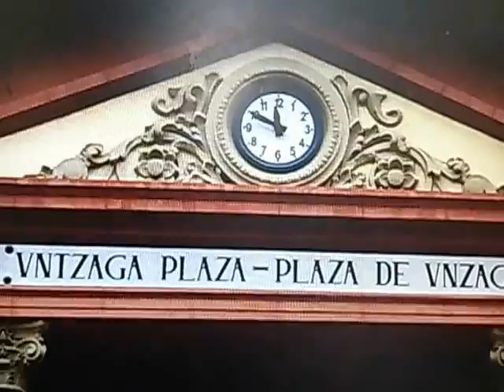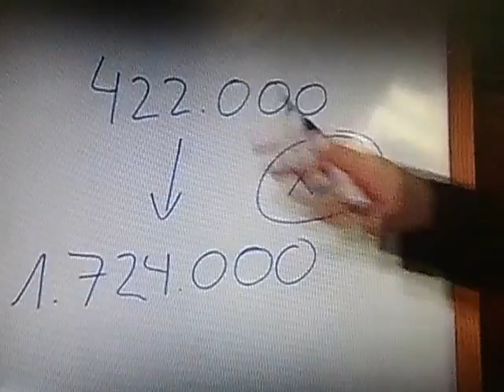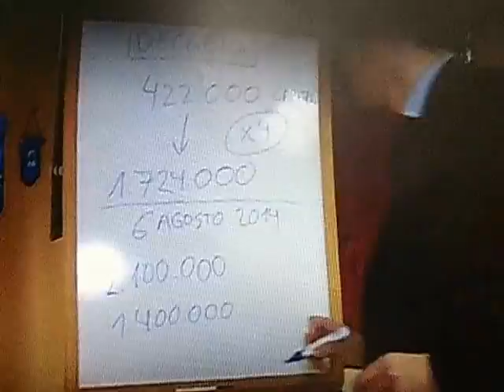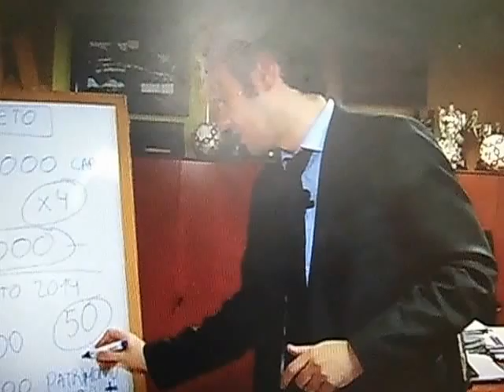El modelo Eibar - SD Eibar, el CSD puede descender administrativamente al Eibar.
El modelo Eibar - SD Éibar, por canal +
Documental sobre la SD Éibar, líder de la 2ª división de fútbol.